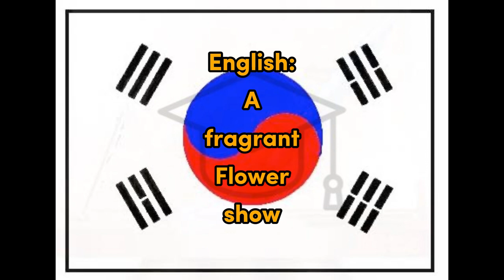Kkot - Korean for Flower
Word for Today translation for fun and easy learning and education, Korean, flower